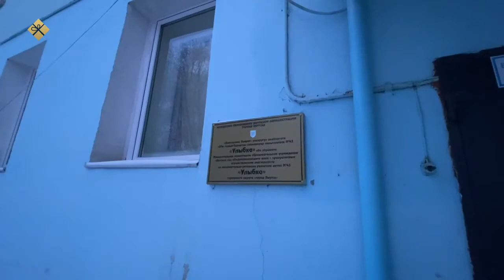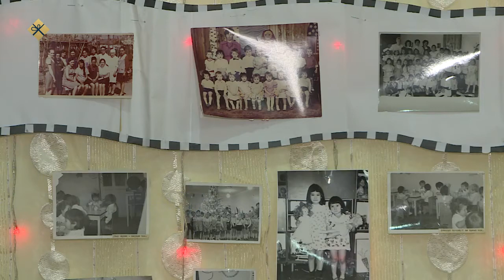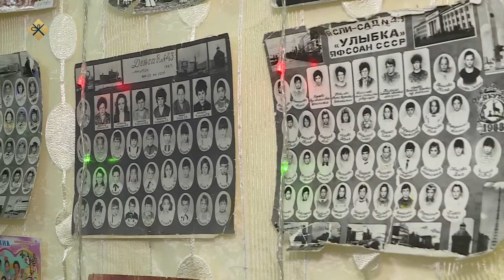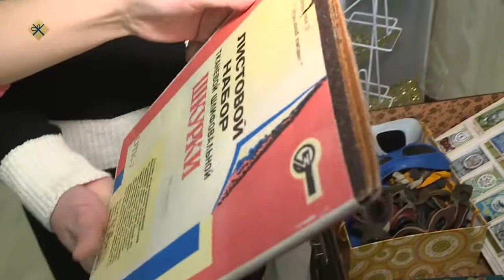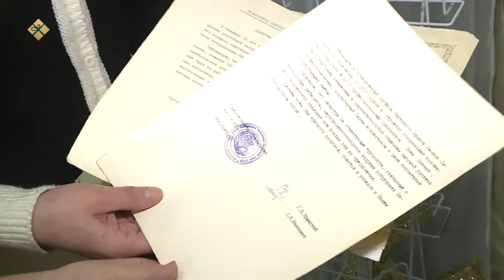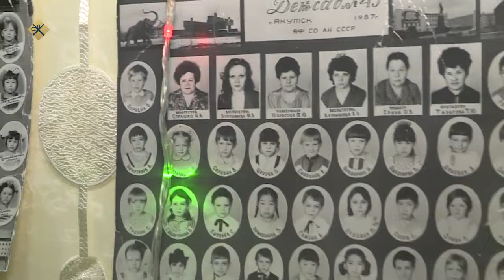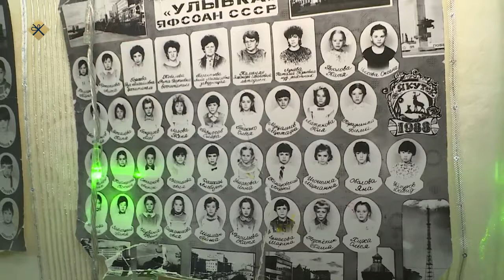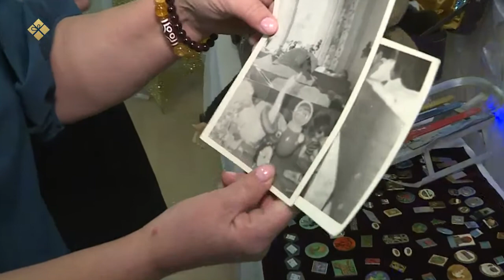«Бу Дьокуускай» биэриигэ: 43-с №-дээх «Улыбка» оҕо уһуйаана (13.01.22)